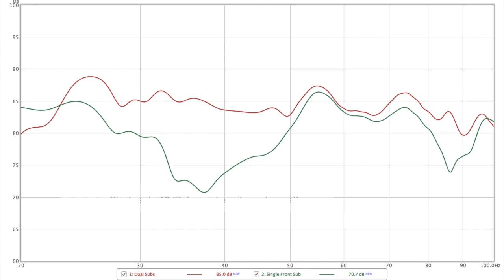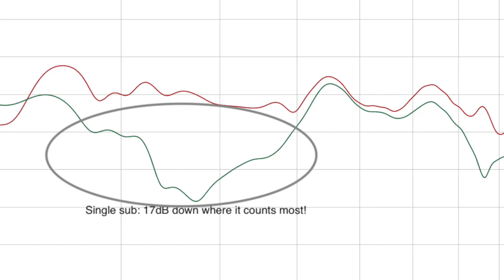Multiple Subwoofers - Is It Worth It for 2-Channel Audio?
NOTE: The graphs shown have no smoothing applied - they represent the raw data.

Are multiple subwoofers really worth it?  What is there to gain? Should I even bother with one sub?  Find out here!

- My current primary rig (at the date of this video)-
Magnepan 1.7i
SVS SB-2000 Pro subs (pair)
Crown XLS 1002 power amps (pair)
Schiit Freya S preamp
SMSL SU-8 DAC
Mac Mini w/ Roon
MoFi StudioDeck with UltraTracker cart
Lounge Audio LCR MKIII phono pre

- Room Treatment -
GIK 242 & 244 Panels
GIK Monster Bass Trap
GIK 6A Alpha Series Bass Trap Diffusor/Absorber (6")'
GIK Evolution PolyFusor © - Sound Diffuser / Absorber Combination
DIY Absorbers (wooden frame with acoustic foam and fabric covering)